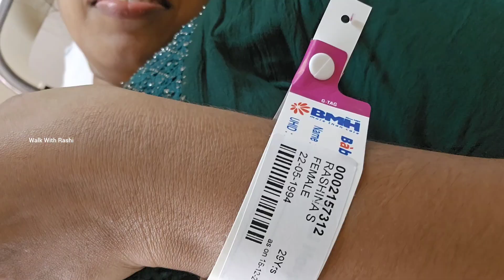സർജറി കഴിഞ്ഞു 🫶 Day in My Life ❤️ Hospital Update 🫠 വീട്ടിൽ എത്തി 🤩 Walk With Rashi